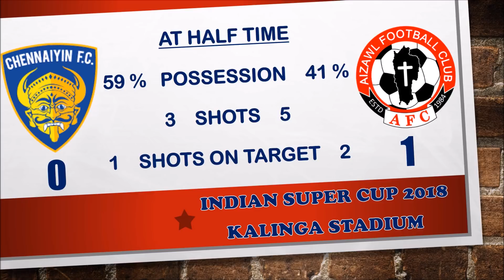Indian Super Cup 2018: Chennaiyin FC vs Aizawl FC | 2-2 (3-5 PEN.) | Match Review, Stats, Analysis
*** 1st Match of the Hero Indian Super Cup 2018 ***
This is a Match Review Video between Chennaiyin FC and Aizawl FC held at the Official Kalinga Stadium in Bhubaneaswar on Saturday, 31th March 2018. It is a Battle between the Current Crowned ISL 2018 Champions against the Former I-League (16/17) Champions from the North East Indian side who managed to finish 5th in 2017-18 I-League Season with 24 points!!
Chennaiyin FC were without Captain Sereno, Calderon, Raphael Augusto, Jeje, Gregory Nelson .

Aizawl FC Scored in the First half while Mailson Alves equalized in second half. on the Kick of extra time, Andrei Ionescu scored his second while Chennai scored a Lucky goal during the 2nd half of extra time. Penalty Shootout; M. Rafi misses for Chennai while Aizawl scored all 5 to secure a place in the Quarter Finals!!!